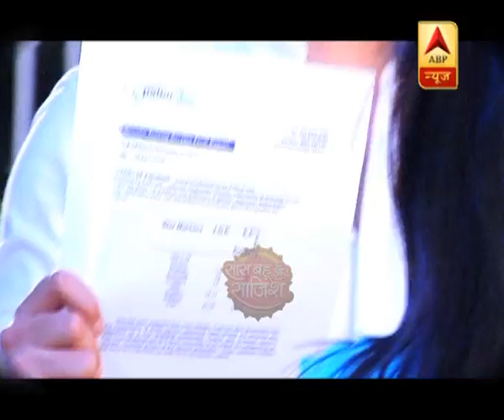Naamkarann: Check out romance of Neel and Avni